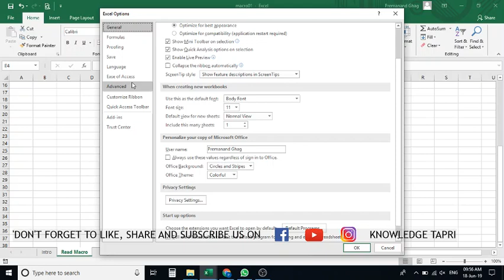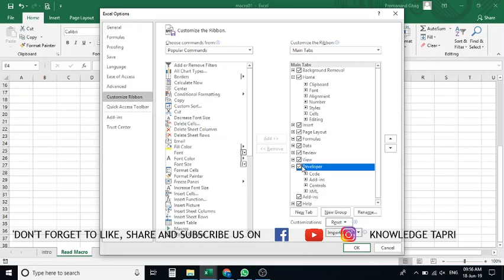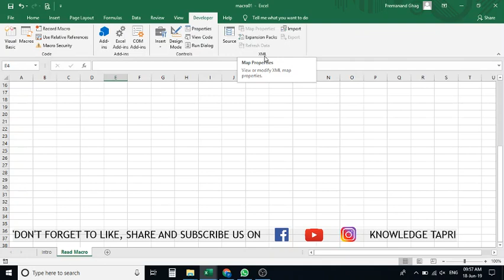Developer Tab in MS Excel - Chapter 35 / भाग 35